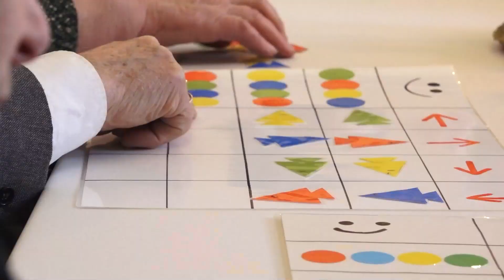"Labākie draugi" projekta noslēgums Stāmerienas pilī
Ar senioru smiekliem un bērnu čalām aizvadīta projekta “Labākie draugi”  (“Best Friends”) noslēguma aktivitāte “Saldā satikšanās” Stāmerienas pilī.
Kopīga sanākšana, lai draudzētos, mācītos viens no otra un labi pavadītu laiku kopā.
Bērnu prieks par spēlēšanos arī senioriem dod pozitīvo "uzlādi" un viņi atzinīgi novērtē ikdienas ritma pārmaiņas.
Divu stundu garumā pasākuma dalībnieki kopīgi rosījās darbnīcās, kā arī atskatījās uz projektā paveikto, apskatot izstrādātos materiālus: Eiropas ziņojumu “Starppaaudžu sadarbība un sociālā integrācija senioriem”, metožu katalogu “Starppaaudžu aktivitātes vecāka gadagājuma cilvēkiem un maziem bērniem, lai mazinātu vecāku cilvēku izolāciju un veicinātu viņu sociālo iekļaušanu” un starppaaudžu mācīšanās apmācību programmu.
Rezultātā - vēlme sadarboties arī turpmāk ir, turklāt tas neprasa lielus finansiālus ieguldījumus.